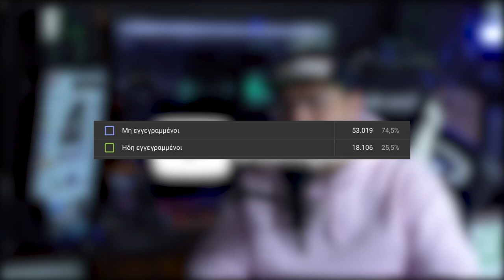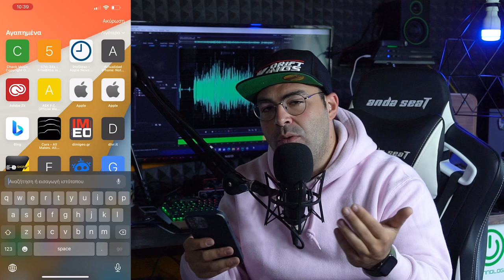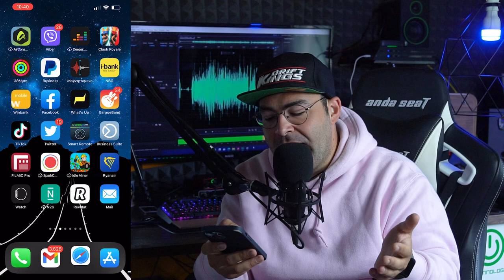Ξέχασα το Apple iD μου τι κάνω?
Αν είσαι από αυτούς που διαβάζουν την ΠΕΡΙΓΡΑΦΗ, καλησπέρα καλησπέρα και καλώς ήρθες σε ένα ακόμα βίντεο, σε αυτό το βίντεο θα δεις, πως να κάνεις ανάκτηση το χαμένο σου Αpple iD, και το πως να φτιάξεις ηλεκρονικές δηλώσεις, πολλά είδες εδώ άντε πάνω τώρα, δες το καλά, και μην ξεχάσεις SUBSCRIBE και ένα LIKE να γίνεις και εσύ μέλος τις ομάδας, και εννοείται καμπανάκι για να μην χάνεις βίντεο

Εξοπλισμός :
Κάμερα :
Sony A6300

🎼 Track Info:

● Artist ➠ Infraction
● Title ➠ On My Mind (Fashion Music)
● Genre ➠ Electronic